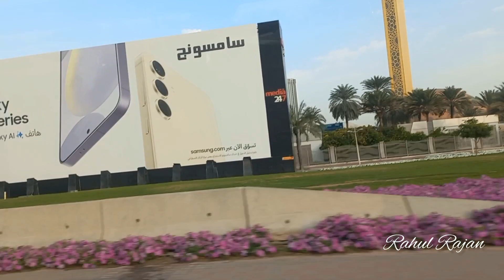Street Gardens & Landscape in Dubai, ദുബായ് ഡയറി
Video is about roadside gardens & landscape in dubai. Day by day Dubai improoves its greenery.